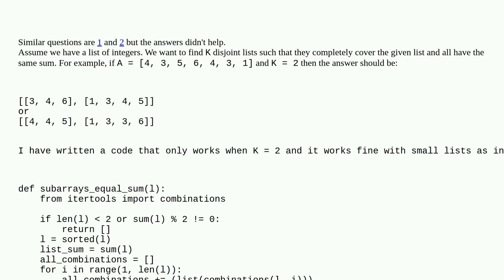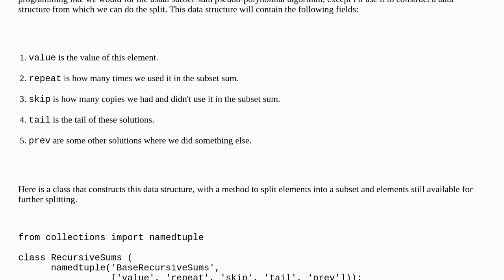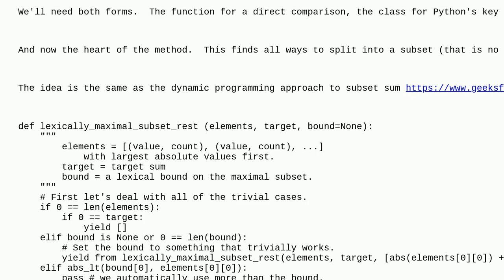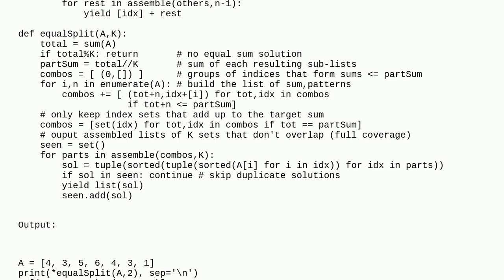Partition of a list of integers into K sublists with equal sum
A special thanks goes out to the awesome community

  combinations python-3.x algorithm python